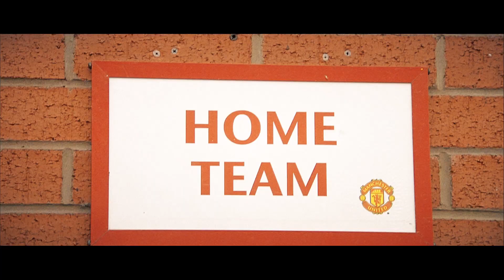MANCHESTER UNITED V LIVERPOOL PROMO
Promo piece edited for the upcoming game Manchester United v Liverpool for the Sky Sports News Output.

Produced and Edited by Mark Reddaway